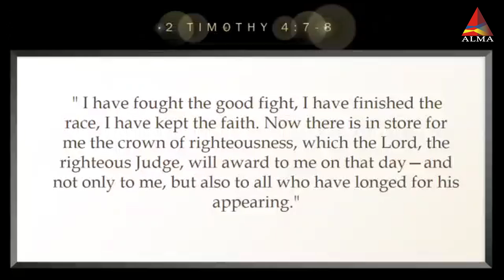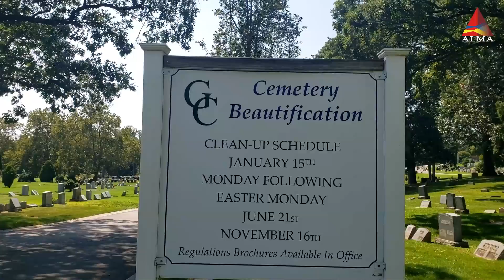Wake Service K. Johannan Oommen